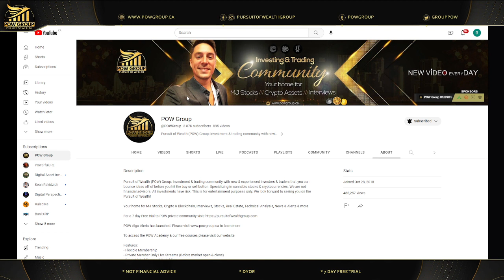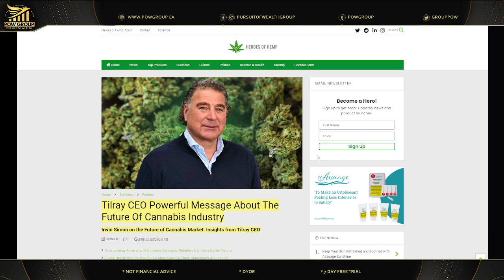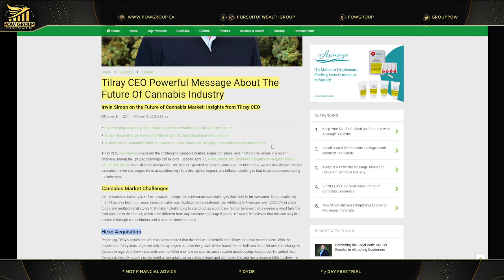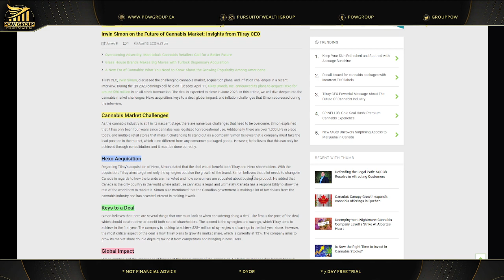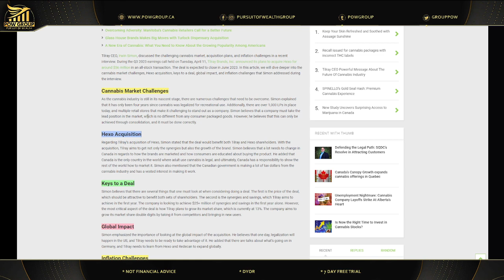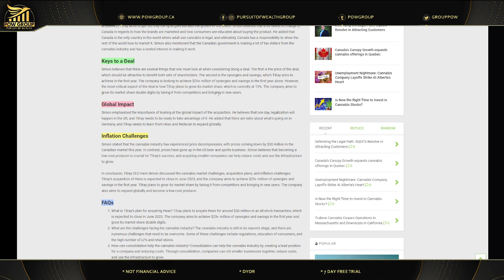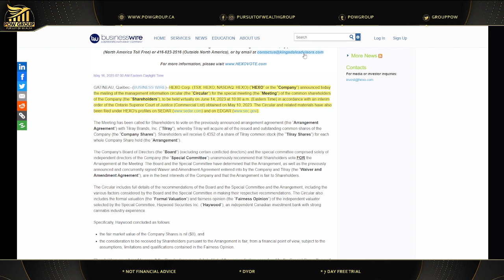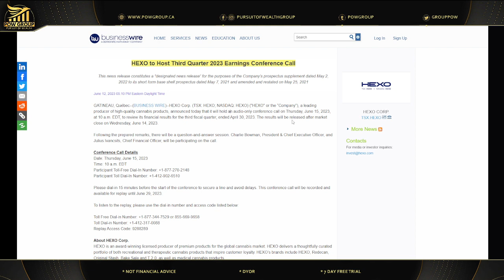Should Tilray Brands CEO Irwin Simon Be Fired?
Should Irwin Simon the CEO of Tilray Brands Inc. (TLRY) be fired? My thoughts and opinions. Tilray stock update and analysis for Monday June 12th, 2023.